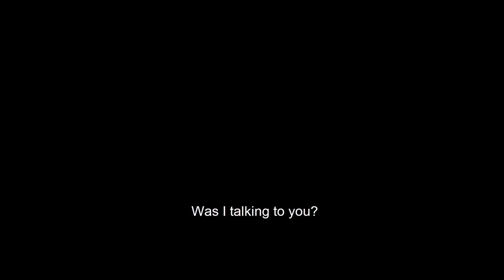Fly By Night Trailer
In the colourful underworld of Kuala Lumpur crime, Tai Lo likes to keep things low-key -- from the taxi he drives to the extortion ring he runs. When Sai Lo, his wild card younger brother, unleashes a trail of destruction that involves everyone from the triads to the cops, Tai Lo goes for broke to pull off this one last heist...